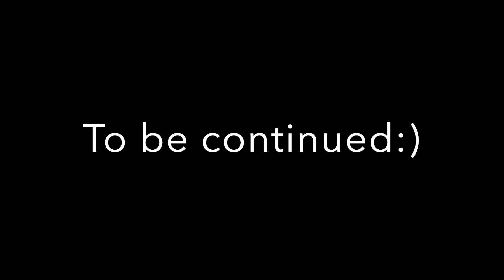Scaring the crap out of my girlfriend compliation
Compliation of videos from 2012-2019 scaring my girlfriend at different spots:)